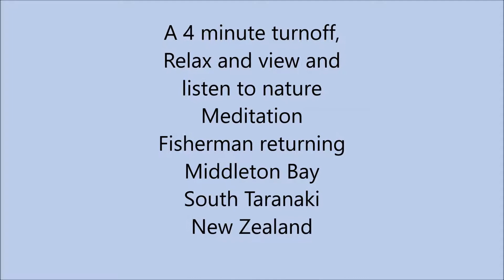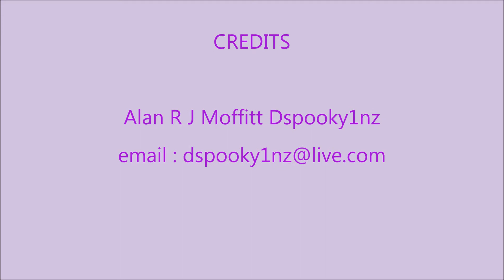4min Meditation Video Fishermen returning from the Tasman Sea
4 minute turnoff from the issues of the day  and view and listen  to this relaxing meditation video of Fishermen returning safely from the Tasman Sea , Middleton Bay , Opunake, South Taranaki , New Zealand.